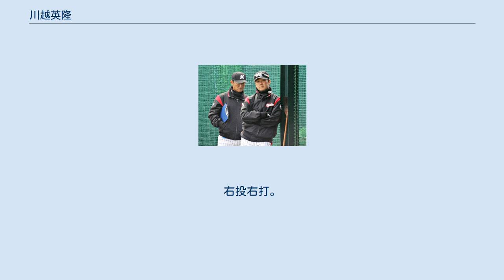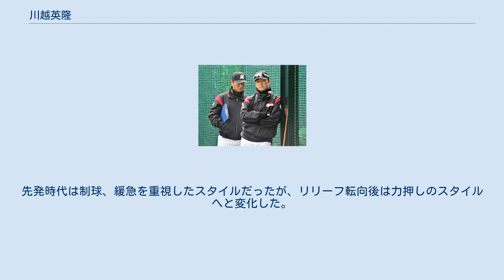川越英隆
川越 英隆（かわごえ ひでたか、1973年6月8日 - ）は、神奈川県相模原市出身の元プロ野球選手（投手）。
右投右打。
現在は千葉ロッテマリーンズの一軍投手コーチ。
 小さい頃から野球に興味を持ち、幼稚園の時に駄々をこね父兄同伴で小学生の野球チームに参加を認められたことがある。
その頃から投手を勤め、相模原市立桜台小学校、相模原市立相模台中学校を卒業後、甲子園出場を目指して福島県の学校法人石川高等学校に野球留学した。
娯楽の無い環境で野球に打ち込み、3年時には第63回選抜高等学校野球大会、第73回全国高等学校野球選手権大会に春夏連続出場、共に2回戦敗退。
 高校卒業後は、監督の河原井正雄から熱心な勧誘を受け東都大学野球連盟所属の青山学院大学に進学した。
3年先輩に木村龍治、1年上には小久保裕紀、同期では坪井智哉、1年後輩にはプロでもチームメイトとなる井口資仁らがいた。
しかし大学ではリーグ通算20試合に登板、３勝２敗、防御率３.１１に終わり、一時は野球を辞めようと考えた。
だが村上忠則監督（当時）が誘い、卒業後に社会人野球の日産自動車に入社。
第69回都市対抗野球大会では決勝で後にプロでチームメイトとなる後藤光尊を擁する川崎製鉄千葉を下して優勝し、最優秀選手に贈られる橋戸賞を獲得。
当時の社会人野球は金属バット使用が認められていたため打者優位にあり、ここで川越は投球術に磨きをかけた。
 1998年のドラフトでオリックス・ブルーウェーブから2位指名を受け入団。
 1999年は新人ながら先発ローテーションに入り、オールスターに監督推薦で選出され、11勝、8完投の好成績を挙げた(なおこの年は金田政彦と星野伸之も2桁勝利を挙げたが、チームでは2001年に移籍組の小倉恒と加藤伸一が二桁勝利を挙げたのを最後に2004年オフに大阪近鉄バファローズと合併し2000年から2004年のその間に2桁勝利を挙げた生え抜きの投手がいなかったことから金田と星野と共にブルーウェーブ時代最後の生え抜きの2桁勝利投手となった)。
高卒の松坂大輔が16勝を挙げたため新人王は逃したもののパ・リーグ特別表彰で優秀新人賞を受賞、防御率2点台の安定感で一躍エース候補と言われた。
常にストライク先行で四球が少ない投球が目立ち、シドニーオリンピック予選にも選出された。
 2000年は右肘の故障により途中離脱したことが響き8勝に終わった。
シーズン後に手術を受けた。
 2001年は1勝5敗と低迷した。
 2002年には先発・リリーフで34試合に登板したが、5月5日の大阪近鉄バファローズ戦での勝利を最後に、プロ野球史上7人目の12連敗を喫するなど記録的な低迷に終わる。
 翌2003年もほとんど登板できず、0勝3敗で連敗記録は15に伸びた。
 2004年、シーズン当初より先発ローテーションで起用されるも不調は続き、4月16日の近鉄戦では2回2/3を7安打2四球5失点で降板、試合中にも関わらず伊原春樹監督にベンチ内で説教を受けた、試合はその後同点に追いついたため黒星はつかなかった。
4月24日の千葉マリンスタジアムでの千葉ロッテマリーンズ戦で7回を8安打4四球と苦しみながらも、同じく3年勝ち星がなく、この日千葉マリンで1035日ぶりの登板となる黒木知宏を相手に2対1のスコアで投げ勝ち、720日ぶりの勝利を挙げた。
最終的にチームは最下位に終わるも、勝敗は7勝9敗で終わったが6年ぶりに規定投球回をクリアした(同じく規定投球回をクリアした本柳和也と共にブルーウェーブ最後の規定投球回クリア投手となった)。
シーズン後、近鉄との球団合併に伴う分配ドラフトによりオリックス・バファローズに所属することが決まり、初代選手会長に就任した。
 2005年は背番号を11に変更して開幕投手を務め、6勝ながら5年ぶりの防御率3点台（規定回数にはわずかに及ばず）と結果を残した。
開幕投手は2007年まで3年連続で任された。
 2006年も開幕投手を務めたが、右肘の炎症で一時離脱した。
復帰後は安定した投球で9勝を挙げたものの、打線の援護に恵まれなかった面もあり6月と8月に1勝もできず、7年ぶりの2桁勝利はならなかった。
 2007年は球団史上星野伸之以来と...